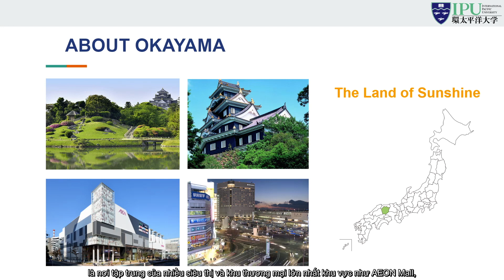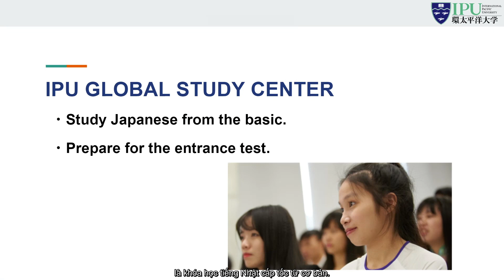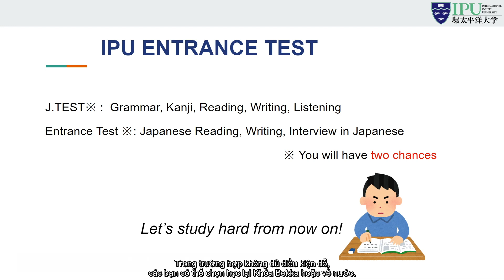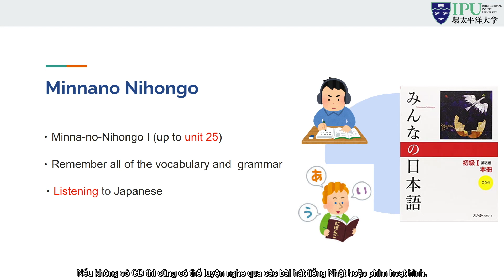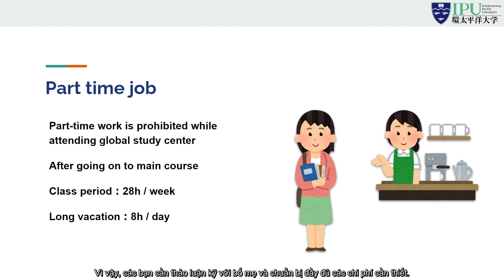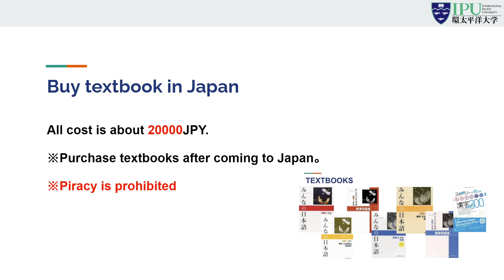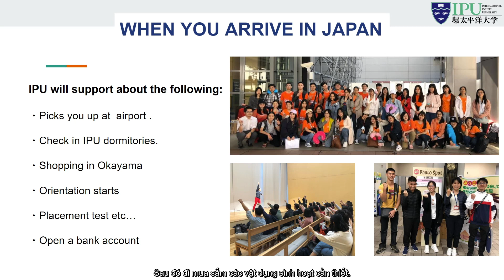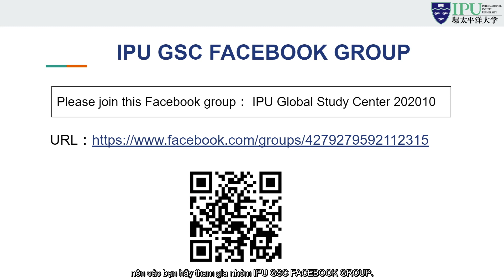IPU環太平洋大学渡日前説明会 ベトナム - Buổi hướng dẫn nhập học của trường Đại học quốc tế IPU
⛩ ĐIỀU GÌ TẠO NÊN SỰ KHÁC BIỆT TRONG VIỆC "ĐỔI MỚI GIÁO DỤC" CỦA INTERNATIONAL PACIFIC UNIVERSITY - IPU ❗️❗️
Quý phụ huynh và các em học sinh, sinh viên Việt Nam đã và đang tìm hiểu về chương trình học bổng của trường IPU nói riêng và chương trình đào tạo bậc đại học tại IPU nói chung hãy cùng xem qua đoạn video ngắn dưới đây để cảm nhận và hiểu được sự khác biệt trong đổi mới giáo dục của IPU nhé!
Nội dung tóm tắt của video:
👉👉Lời chào và lời cảm ơn từ Cô Hiệu trưởng trường IPU
👉👉Những nổ lực của trường IPU trong việc thực hiệu giờ học trực tuyến
👉👉Hỗ trợ từ chính phủ và nhà trường dành cho học sinh
👉👉Hỗ trợ hoạt động tìm việc làm của trường IPU

Những phút xúc động ở cuối video đã truyền cảm hứng đến rất nhiều du học sinh quốc tế trong việc không ngừng cố gắng, không ngừng từ bỏ ước mơ của mình 😊